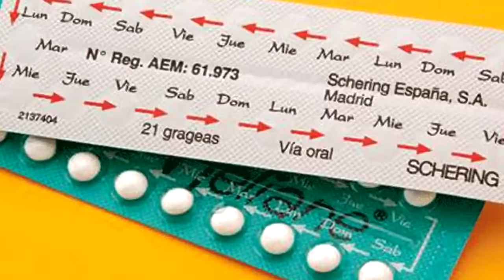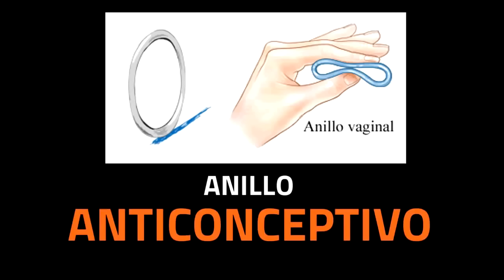Paso a Paso Cómo funcionan los ANTICONCEPTIVOS HORMONALES | La Alcoba de Elsy Reyes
¿Quieres conocer los métodos más efectivos en anticonceptivos hormonales y, más importante aún, la forma correcta de emplearlos? Elsy Reyes te invita a su alcoba para descubrir la verdad sobre estos anticonceptivos. No te pierdas esta cápsula y compártela!